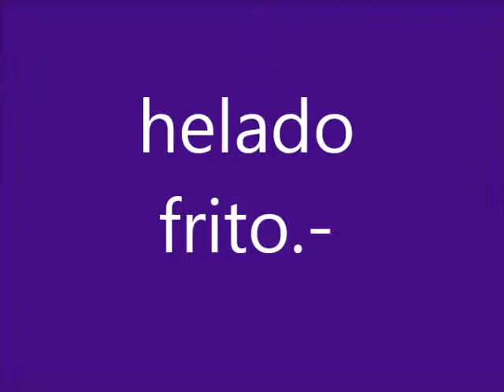helado frito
Description